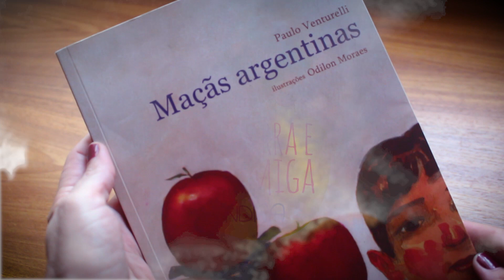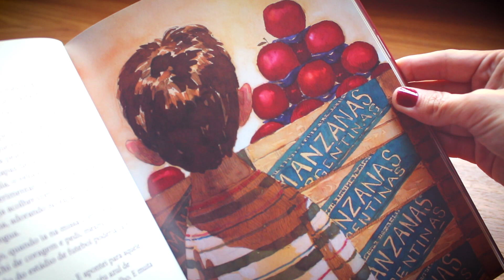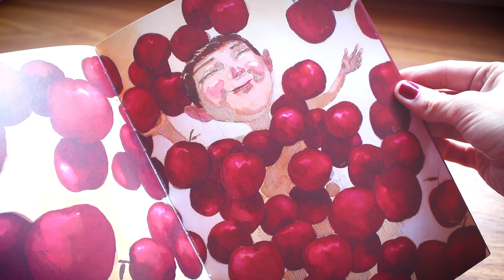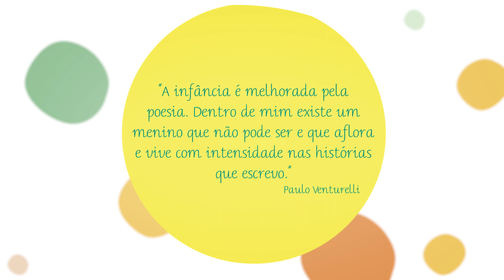PNLD Literário 2018 | Dica de livro para professor - Maçãs argentinas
PNLD Literário 2018, obras aprovadas. Veja o que a Daisy do blog "A Cigarra e a Formiga" tem a dizer sobre o livro: "Maças Argentinas". Com uma boa dose de humor e outra de poesia, "Maçãs argentinas" traz a reflexão sobre a distância que separa o sonho da realidade, frustrações e alegrias dessa jornada que levam o autoconhecimento. Ótimo livro para trabalhar em sala de aula.

Autor: Paulo Venturelli
Ilustrações: Odilon Moraes